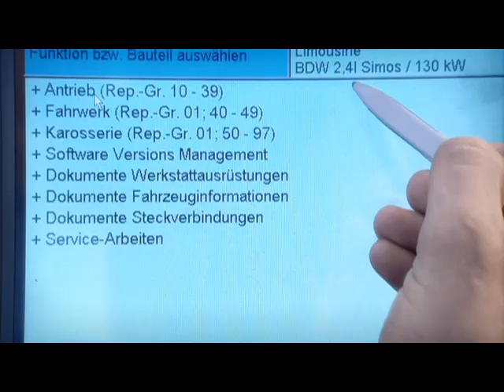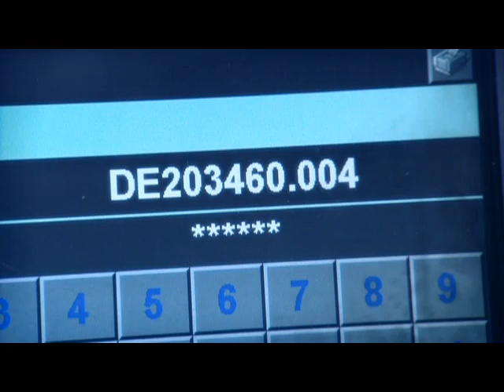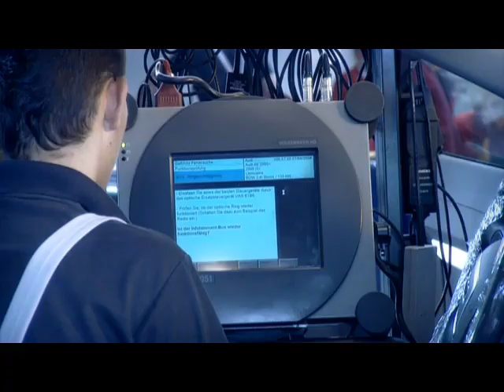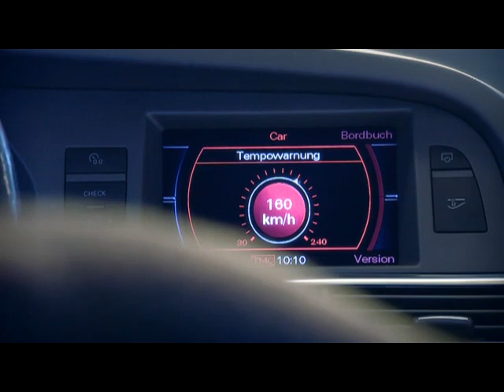(Edition 2004) Kfz-Mechatroniker Kommunikation